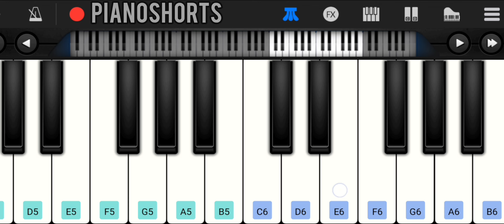Vada Chennai BGM Piano Tutorial |Dhanush Entry BGM Easy Piano Tutorial